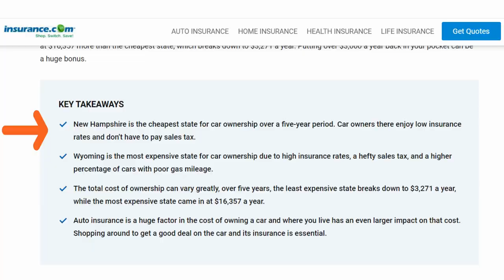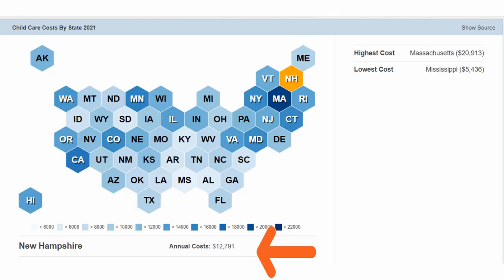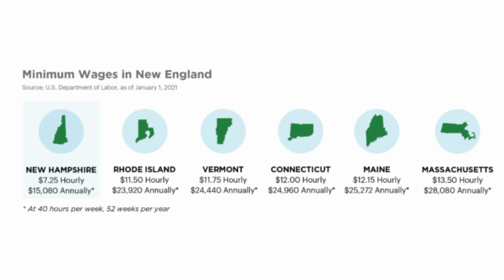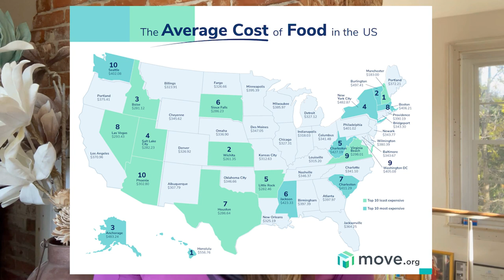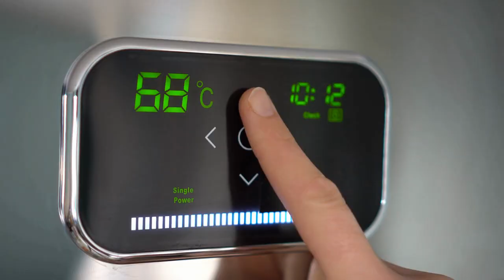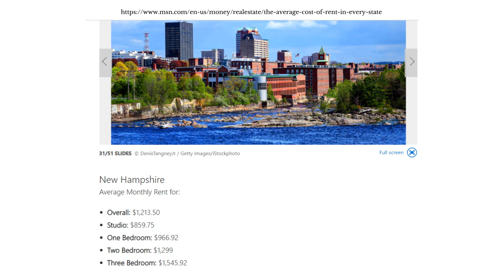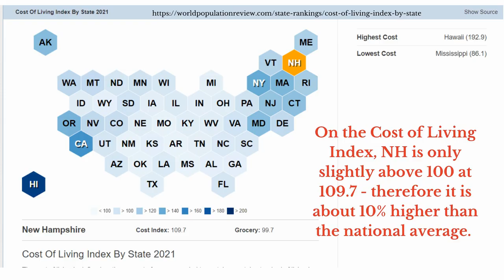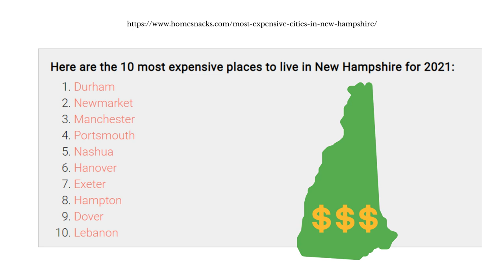Cost of Living in New Hampshire - Is it Affordable or Not? How Does NH Compare to Other States?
Join me as I journey through a typical day with all the expenses you could encounter, and how NH compares to the rest of the country. If you are looking for inside information on NH, then you have found the right channel!

Have questions about real estate in NH? I have the answers!

Timestamps:
0:00 Introduction
1:10 Transportation
3:12 Childcare
4:16 Wages
5:28 Sales Tax/Groceries
6:46 Utilities
7:58 Healthcare
8:45 Housing
11:30 Conclusion
11:52 Town Rankings

Hello! My name is Jenn and I am a REALTOR® by day (most evenings plus weekends as well), and a ballroom dance instructor by night (as many nights as possible). I am a NH native that has travelled around the world but always returns to her home state of NH. This is where I want to raise my family, and I love sharing why!

I am also the proud homeowner of an antique brick house built in 1805 and consider myself an antique home enthusiast.